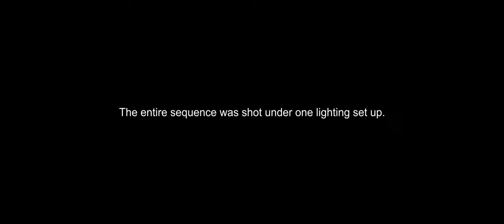What is Color Grading?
A short video about color grading and storytelling.

Produced by Reason Studio.